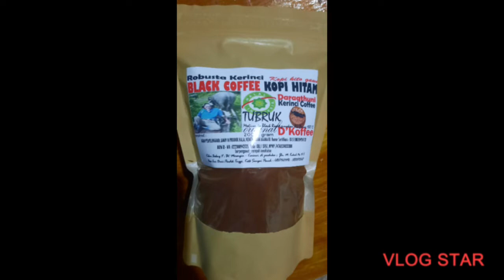Mesin Semprot Hama Ultra CBA - TERUJI KUALITASNYA bagi saya